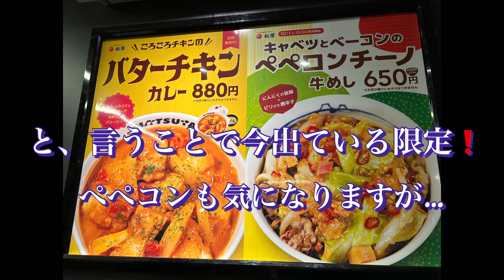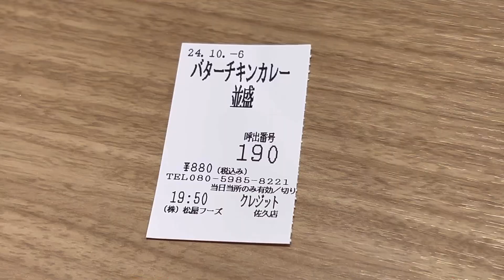「ごろチキ」シリーズ最高峰のバターチキンカレー！！（松屋期間限定）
歴代カレーの中でも屈指の人気を誇るメニュー、それがこのバターチキンカレーです！！
期間限定ではありますが、食べておいて損はない！！
とにかく大きなチキンがゴロゴロ入っているのと、クリーミーなルーが堪らないです(●´ω｀●)
実は二郎インスパイアを食べに来たんですが、2日で売り切れたとの事(;・∀・)
まぁ、こちらも気になるメニューだったので良かったですがｗ

このチャンネルのメンバーになっていただけると励みになります！！